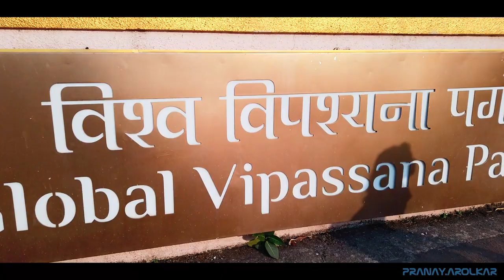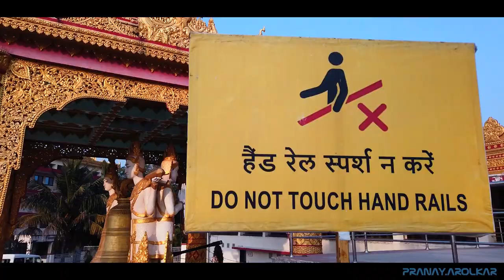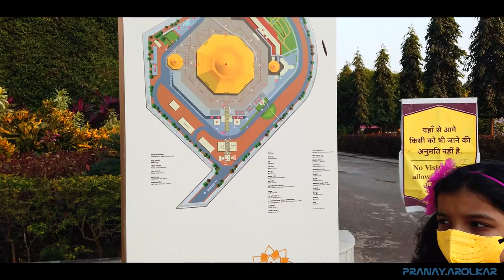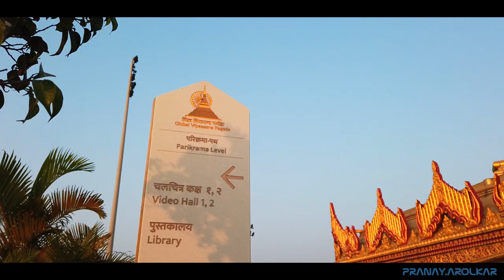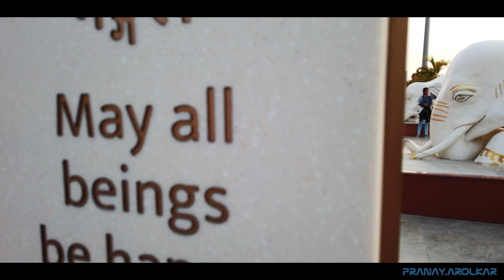How to reach Global Vipassana Pagoda Mumbai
Global Vipassana Pagoda Mumbai
One Day Picnic Spots Near Mumbai

The Global Vipassana Pagoda is a Meditation dome hall with a capacity to seat around 8,000 Vipassana meditators near Gorai, north-west of Mumbai, Maharashtra, India. The pagoda was inaugurated by Pratibha Patil, then President of India, on 8 February 2009.

Entry Fee - Please note there is no entry fee or charge to see the Global Vipassana Pagoda. There is no charge for the tour guides at Global Vipassana Pagoda.

Note: Global Vipassana Pagoda Mumbai Entry timing will be till 6.30 pm only.

The worldwide vipassana pagoda turned into inaugurated on February 8, 2009, by the president of India, Pratibha Patil within the presence of dignitaries from all around the world. The global vipassana pagoda is a monument of peace whose objectives are to spread teachings of compassion and non-violence propagated by way of the buddha and to sell the instruction of vipassana. The tall pagoda constructing rises majestically over 13 acres of lush greenery, close to picturesque gorai in northwest Mumbai, slightly a kilometer from the Arabian sea.
The stone structure, which has about 280-ft diameter and is 325 feet tall,  The pagoda, a dream undertaking of the most important vipassana instructor, Mr. S. N. Goenka, has been built specifically with donations acquired from former college students and devotees around the world. Devotees from Myanmar donated the marble used for the floors and the umbrella placed atop the pagoda. devotees from Thailand donated the golden paint typically utilized in pagodas, which isn't to be had in India. Similarly, a scholar's own family donated the land while different beyond college students of vipassana and others contributed around rs. 800 million to construct the whole structure.